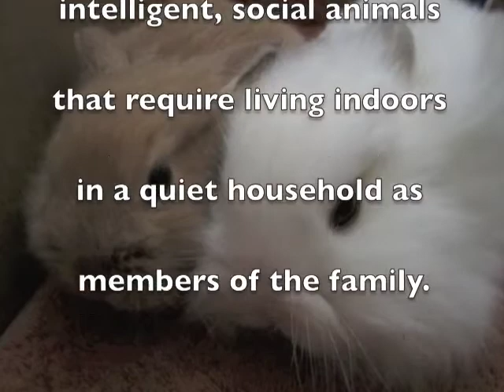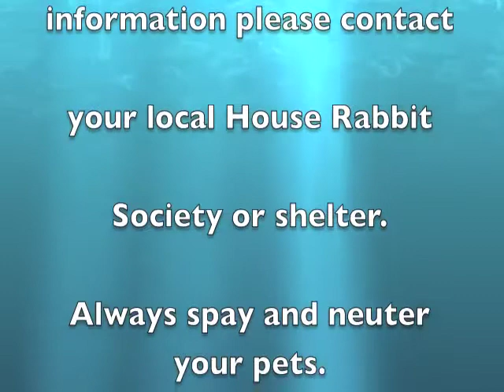Bucket Babies - 2010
Theoden and William are two bunnies found in a bucket at a farmers market, left in a bucket, with no food, no water...nothing..but each other to keep warm.  These two boys are currently being fostered in Rochester, NY through "THE Rabbit Resource".  There are many other bunnies that are in need of forever homes.  If you feel you can take on the responsibility for owning a rabbit or fostering a rabbit...please contact your local House Rabbit Society or shelter.